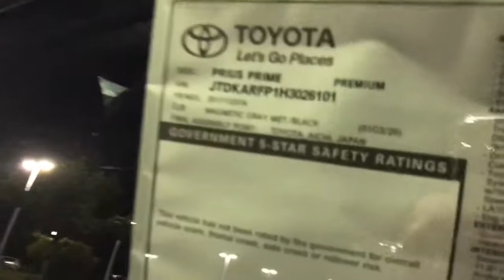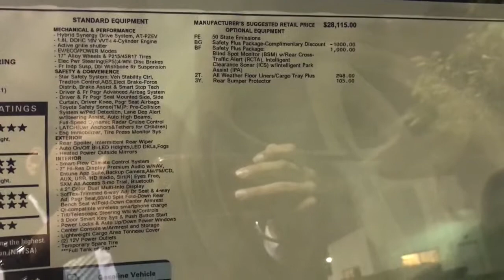2017 Toyota Prius vs 2017 Prius prime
Differences in body style and fuel economy.